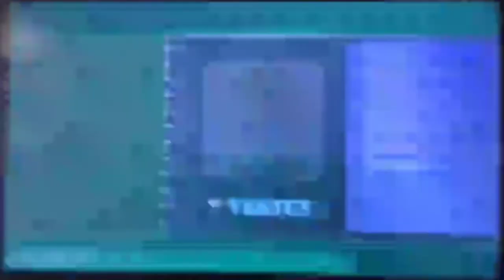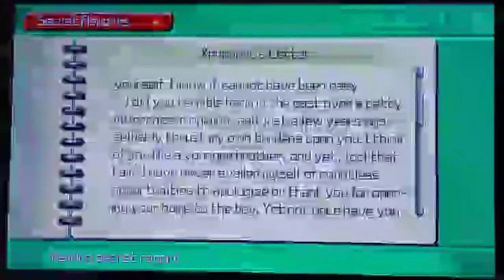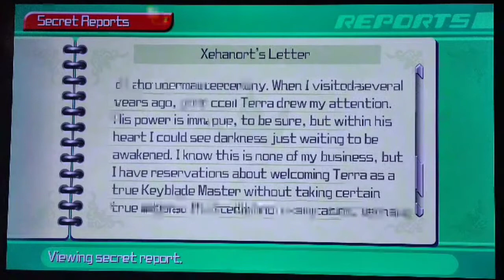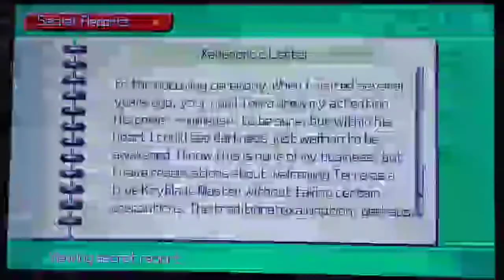Kingdom Hearts Birth By Sleep Episode 03 Let's Find the 6 Dudes & Yay for 54 Pika Followers 😄👍🐕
This is the 3rd Episode of my Kingdom Hearts Birth By Sleep Playthrough, Where Ventus Has to Catch 6 Dudes Cause Dopey is Not Afraid of Ventus & Just Smiles 😁, Hope You Enjoy 😄 Watch Live